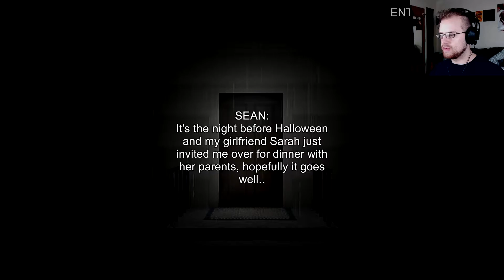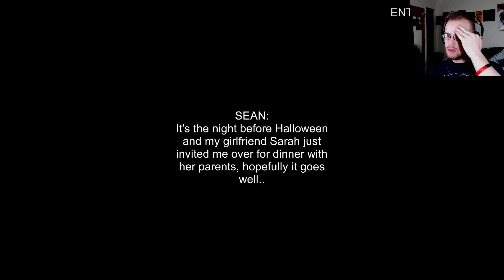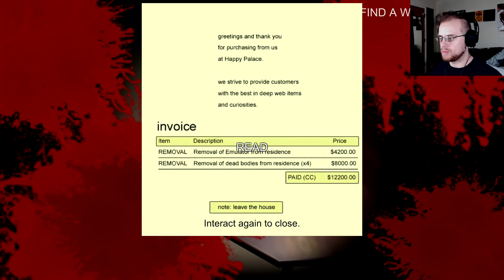EMULATING MY DEATH | The Emulator | Indie Horror ENDING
Welcome to a New FREE indie horror game called "The Emulator" It would appear I am the first person to finish this game. It was fairly difficult and a bit annoying but definitely do-able. This game was made in a week as part of a Scream jam for Halloween! Enjoy the video!

Looking for people to game with? Consider joining The Community Discord The [WOD].

Like me!

Support me!